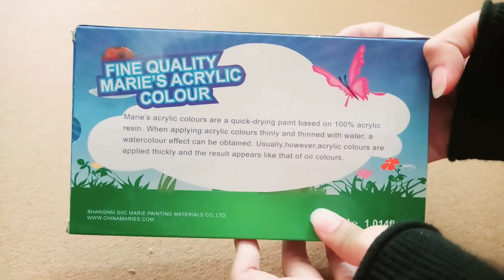Art supplies shopping haul | Daraz shopping haul affordable | unboxing online shopping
Daraz shopping haul | art supplies haul | unboxing online shopping

In this video i shared unboxing of my new art supplies parsal from daraz. This is kind of mini art supplies haul.

Prices of products
Small color mixing palette 🎨 = 88 pkr
Mix canvas pack of five = 345 pkr
Marie's acrylic paint 30 ml = 895 pkr
Gel pen for sketching = 145 pkr
Paper masking tape = 125 pkr
Gesso primer 120 ml = 199
Paint brushes artist series 3 = 175 pkr
Picture varnish 100 ml = 299 pkr

art supplies shopping
painting supplies shopping haul
unboxing
shopping haul
painting must haves
acrylic paints in pakistan
best canvas for painting in pakistan
painting essentials shopping haul
wooden stand
water bottle